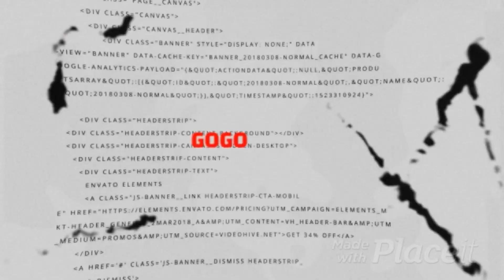Last game to 34k, will I make it?